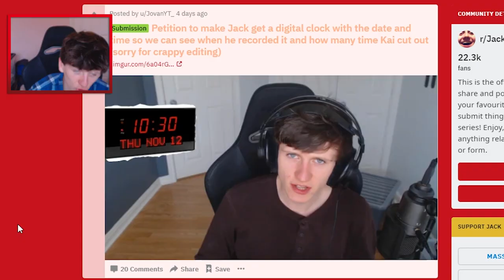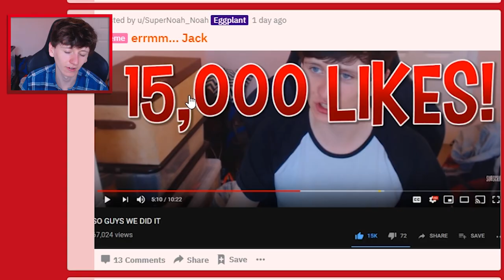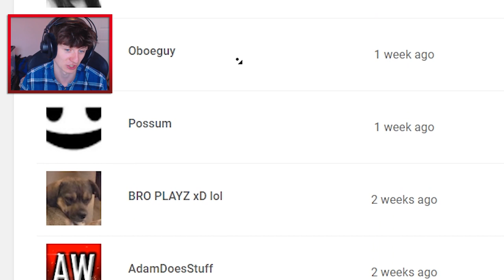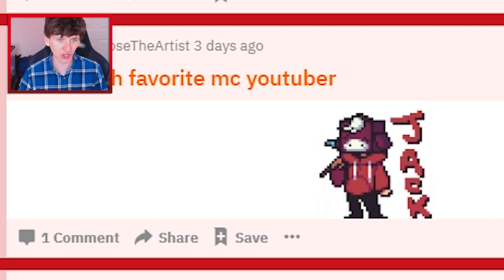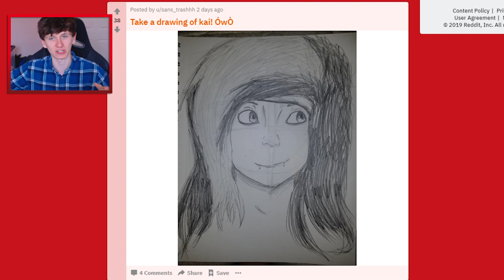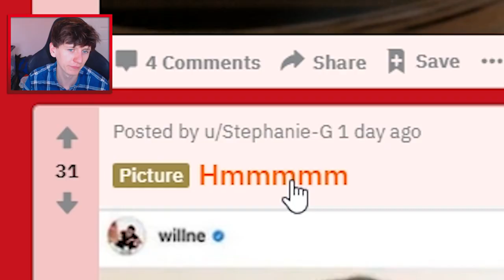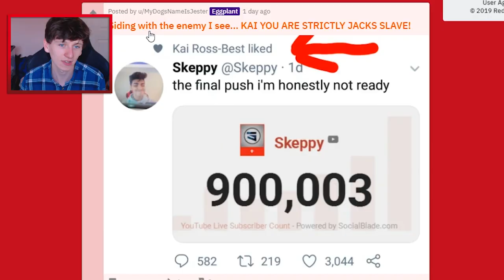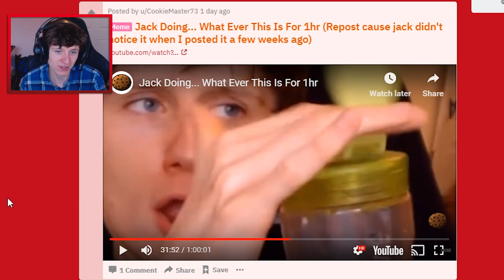PeTiTiOn tO mAkE JaCk ... HuR hUr HuR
★ MY MICROPHONE POP FILTER
★ MY MICROPHONE STAND
★ MY RING LIGHT